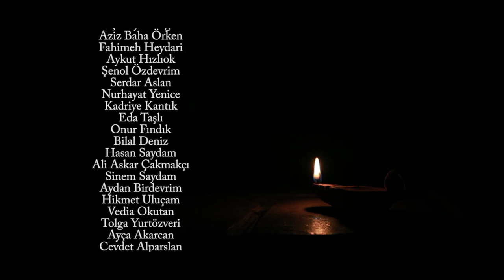Alashia Belgeseli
1870'li yillarda Kibris'dan New York Metropolitan muzesi basta olmak uzere dunyanin bircok muzesine kacirilan kulturel mirasimizin Kibris'a nasil geri kazandirildigini konu almaktadir.